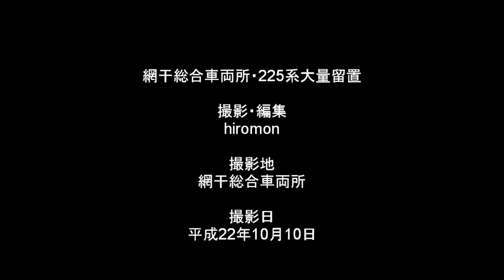網干総合車両所225系大量留置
網干電車区で大量の225系を発見！